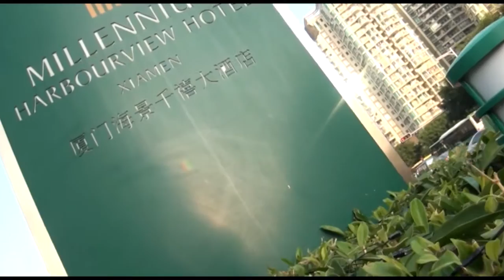my wedding day